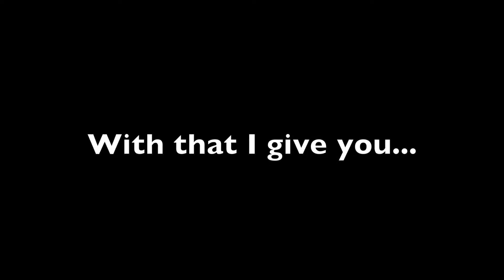Necropolis 100% [INSANE DEMON] (Beat twice) by Neptune - Geometry Dash